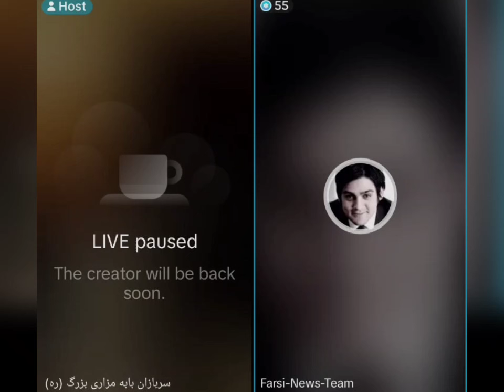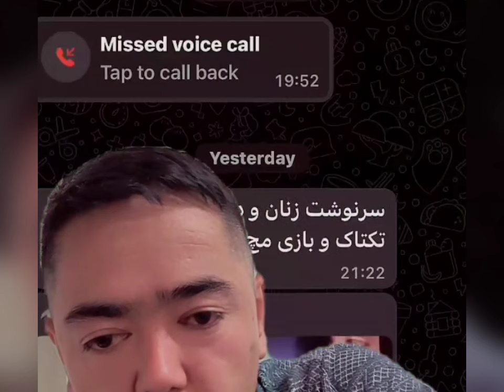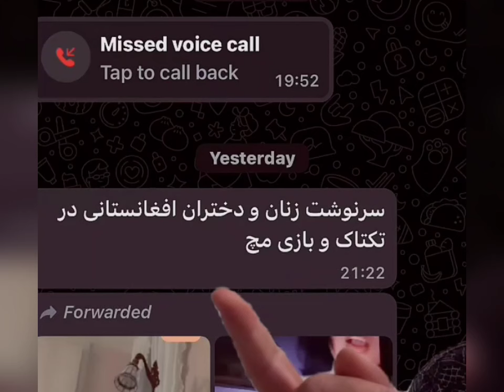گریه امان هزاره بخاطر تخریب چوک بابه مزاری در کابل